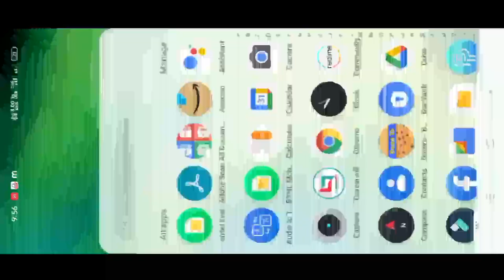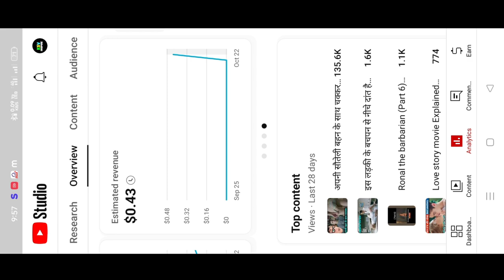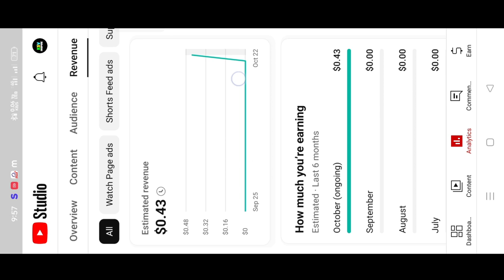Movie explanation channel earning | movie Explaination Channel Rpm | movie Explained channel Earning